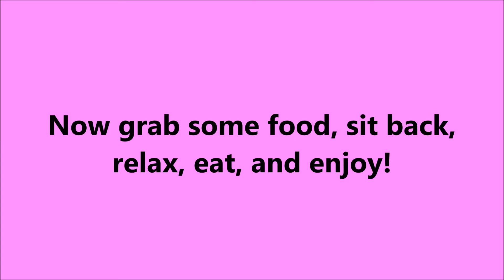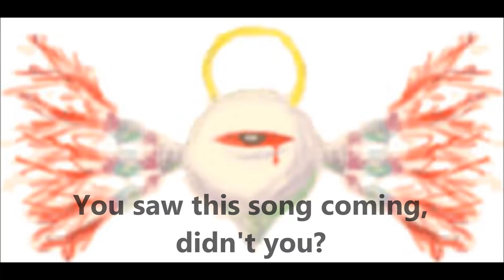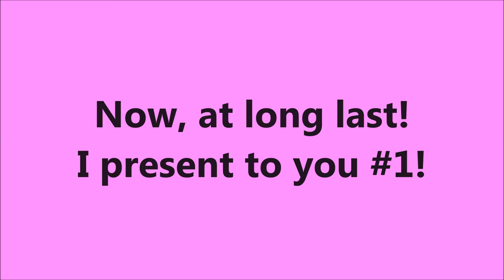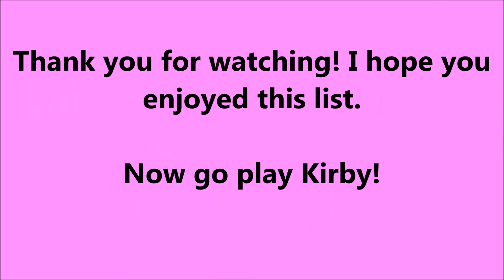Top 10 Kirby Boss Theme's (2016 Edition)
To celebrate the release of Kirby Planet Robobot I decided to remake my Top 10 Kirby Boss Theme's video from back in October 2010. Once again I've selected what I think are the top ten boss themes that we've all heard over the course of the Kirby series. I hope you enjoy it!